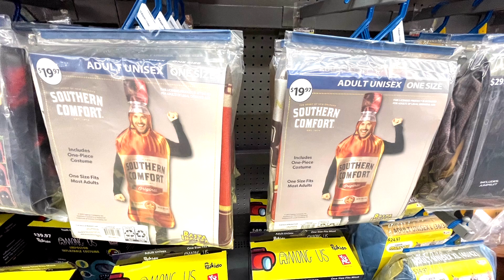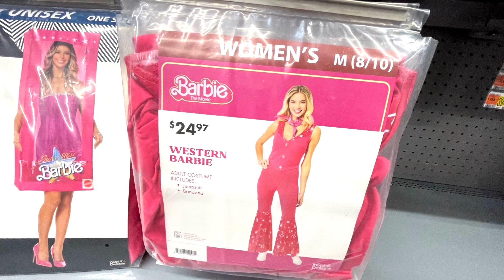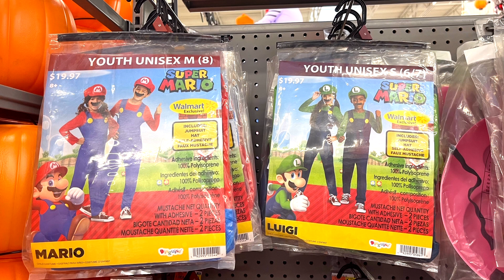WALMART 💀🎃HALLOWEEN COSTUMES 2023